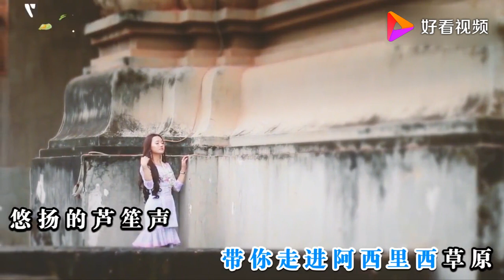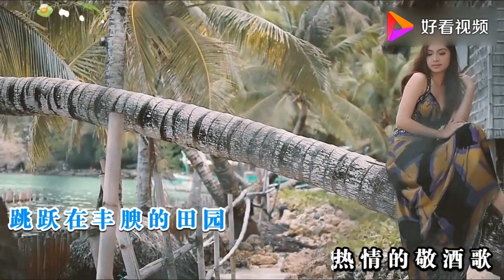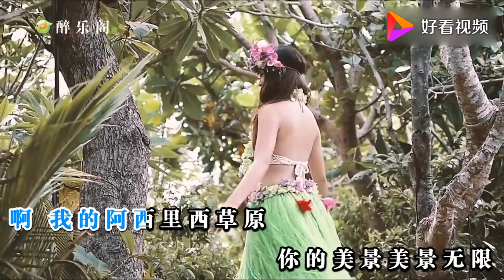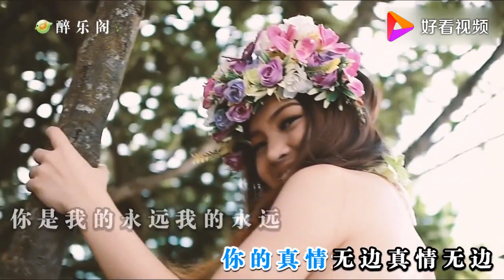肖洋《走进阿西里西》空灵、唯美的声线！美丽的服装、婀娜多姿的舞蹈，浑然天成，别有一番韵味！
肖洋:华语乐坛著名女歌手，2017年发行全新专辑《你在我的思念里》。
华语乐坛女歌手、影视演员肖洋与歌唱家春雷一起远赴贵州，拍摄单曲《走进阿西里西》的MV，在数日紧张拍摄后，这部作品也圆满杀青，从曝光的照片中可以看出肖洋身着少数民族服装，别有一番韵味。
　　《走进阿西里西》这首歌作为肖洋2016年发行的一首歌曲，在发行后得到了广大歌迷们的喜爱，肖洋空灵、唯美的声线也得到了歌迷们的认可，为了回馈大家一直以来对自己的支持，肖洋也在百忙之中远赴贵州，拍摄了《走进阿西里西》这首歌的MV，在阿西里西这个美丽的地方，肖洋放声歌唱，再加上美丽的服装、婀娜多姿的舞蹈，浑然天成，让歌迷们倍受期待。
　　如今肖洋已经成为了一名出新作品速度非常快的歌手，每一首歌都以其独特的韵律吸引着大家，而其与杨臣刚共同演唱的《飞向草原》也在近日发行，得到了歌迷们的喜爱。